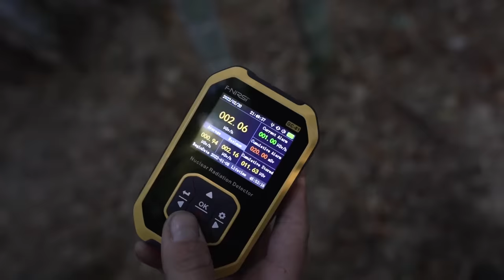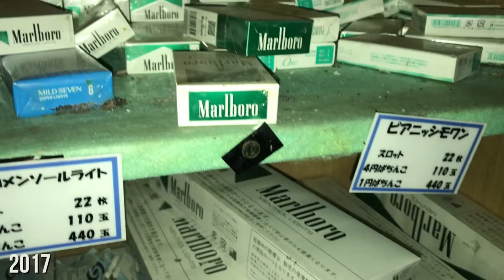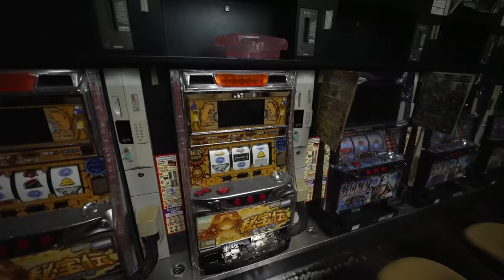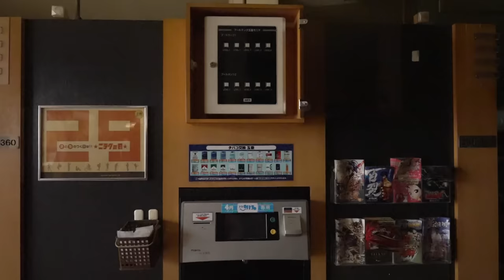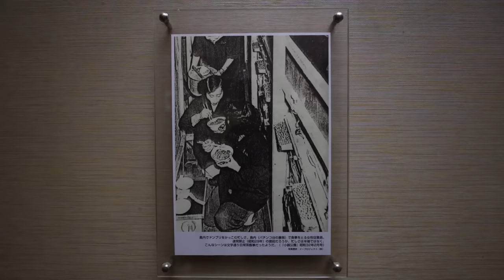Fukushima's abandoned & radioactive casinos, jewelry found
🎁📚Exploring the Unbeaten Path book vol. 3 is coming, with some amazing content!

I'm posting the last Fukushima episodes and in today we explore around the former nuclear exclusion zone around Fukushima in Japan and explore some more Pachinko parlors, which is extremely popular in Japan. It's a mix of Pinball and Slot Machines.  Some sad remains of the terrible disaster, which occured on March 11th, 2011.